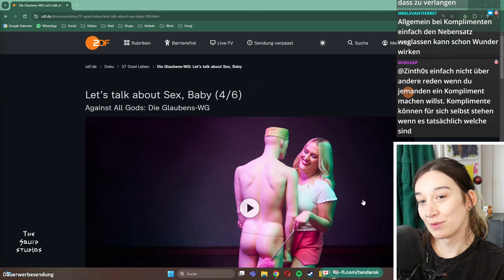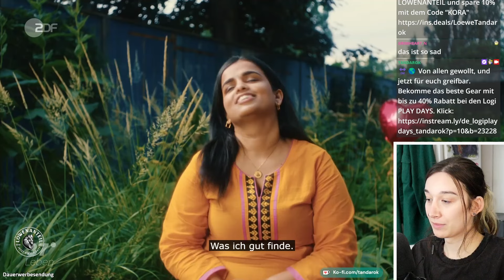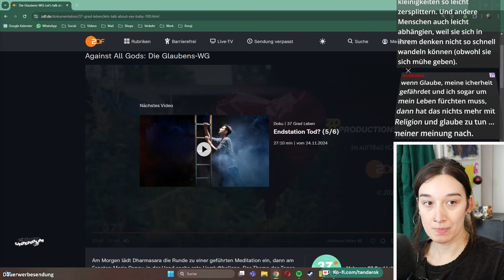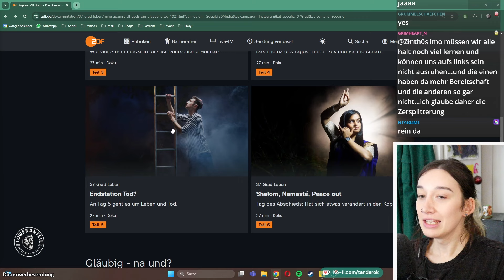Liebe, Sex und Glauben | Kora reagiert auf die Glaubens-WG von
►Mein Name ist Kora, ich benutze sie/ihr-Pronomen und hier findet ihr mehr von mir und meinen Projekten: